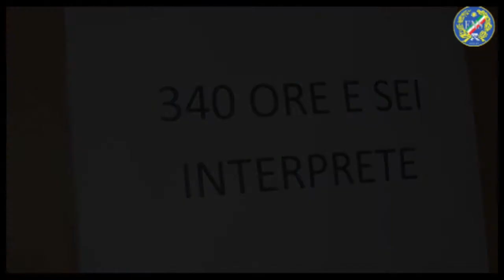n° 8/2014 WEBTV - manifestazione oppi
Trascrizione del video: